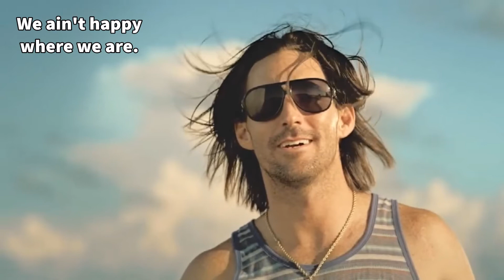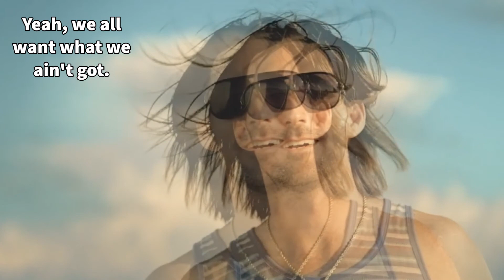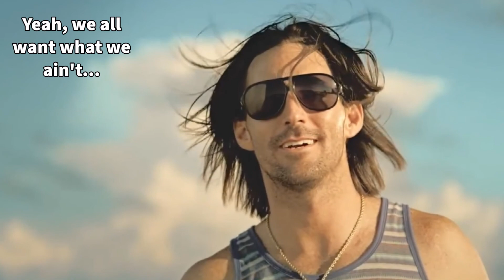Jake Owen-What We Ain't Got-Lyrics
What We Ain't Got · Jake Owen / 傑克歐文
Days of Gold
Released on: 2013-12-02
Co- Producer: Joey Moi
Co- Producer: Rodney Clawson
Synthesizer: Charles Judge
Background  Vocal: Sarah Buxton
Steel  Guitar: Russ Pahl
Composer, Lyricist: Travis Jerome Goff
Composer, Lyricist: Travis Meadows